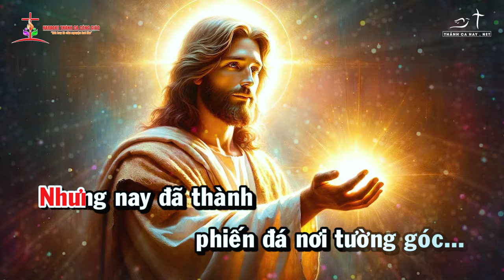KARAOKE - THÁNH VỊNH 117 - ĐÁ GOC TƯỜNG - CN4PSB || ✍🏼 Sáng tác: LM. BÙI NINH || 👨‍🎤 TONE NAM NỮ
❤️ Ca khúc: ĐÁ GOC TƯỜNG - THÁNH VINH 117
✍🏼 Sáng tác:  LM. BÙI NINH
👨‍🎤 Ca sĩ: TONE NAM NỮ
🎼 Pdf :
©  Copyright: KARAOKE THÁNH CA CÔNG GIÁO